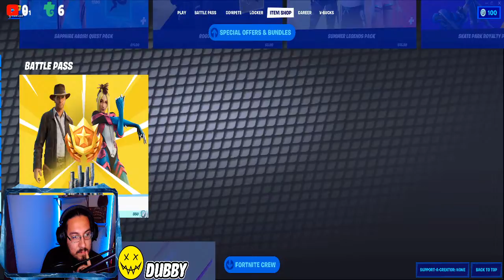Time for some easy wins with JKR Conch!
I Hope you all enjoy the Stream, don't forget to like the video (its free!) it helps me and my streams out, also Subscribe if you like and or want more content like this! :D